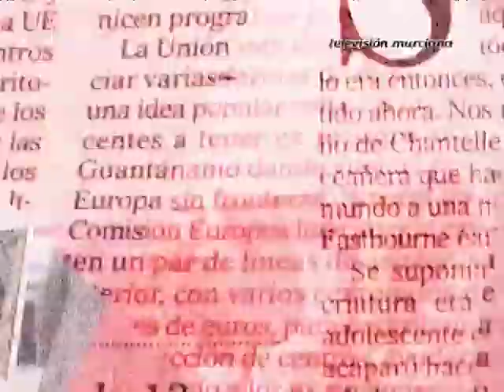Primera Línea | Entrevista a Manuel Molina Boix